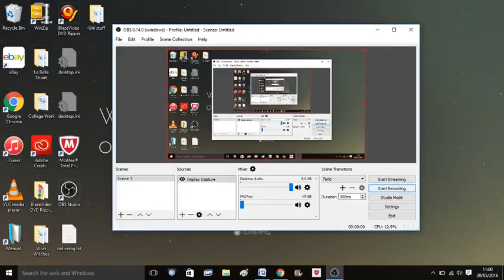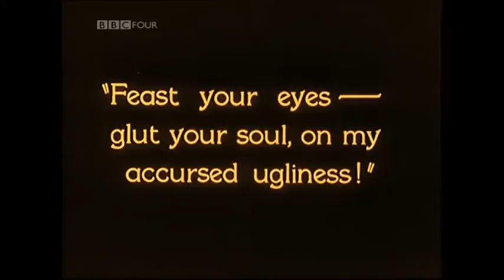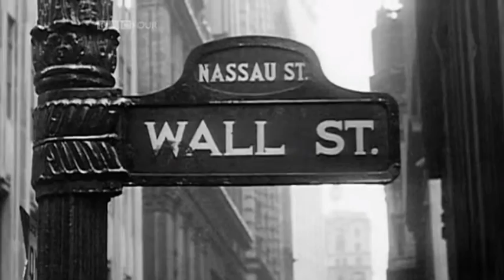Lon Chaney Phantom of the Opera Segment - History of Horror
The segment on Lon Chaney in Mark Gatiss' History of Horror.